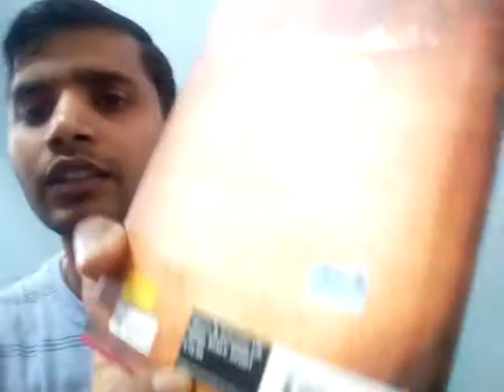Blog #1. The book will change your life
My first attempt to make blog.